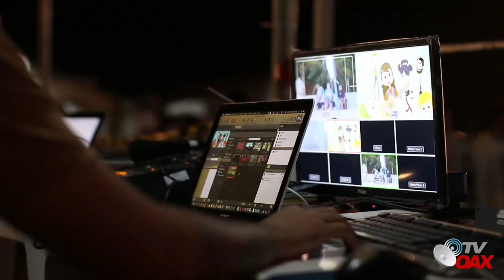Avances Tren InterUrbano Mexico-Toluca. Jalisco produce estructura metalica de todo el Proyecto.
Avances de la construcción del Tren Interurbano Mexico Toluca, cada semana vemos grandes avances de esta mega Obra, Empresa de Jalisco fabrica todas las estructuras de Metálicas que se usaran en el proyecto.